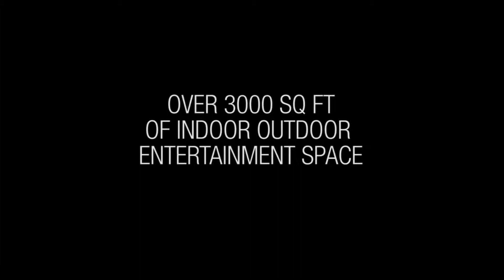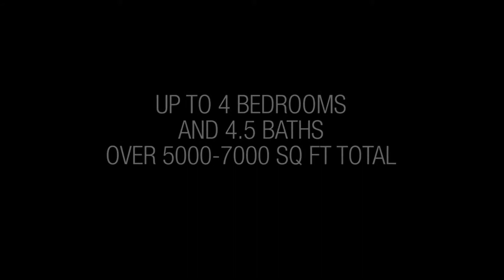Riva Penthouse Fort Lauderdale 2015 Pre construction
NewFloridaBeachHomes.com presents: #1 Online Database of Miami pre construction condos and Miami condo investments!

Everything about a RIVA Penthouse is about giving you more than you expect. In over 5,000-7,000 square feet of indoor-outdoor living space you can have:
Ocean Views & City Views
Sunrise & Sunset Terraces, large enough for dinner parties
Rooftop spas with ocean moonlight views
A personal elevator between your floors
A private elevator foyer (no hallways) and more...

Miami pre construction condos and Miami condo investments buying tips:
The main benefit of investing in preconstruction condo projects is that it offers the buyer the ability to leverage a large assets with a relatively small amount of money (typically 10 - 20%) and enjoy the real estate appreciation of the pre construction apartments Miami and Miami new construction condos over time without the carrying costs, such as interest and taxes. Each preconstruction condo project proceeds through 4 different stages:
Some of the available pre construction homes in Miami are located new homes in Miami, new homes Miami Beach, Downtown Miami, Sunny Isles Beach, Aventura, Downtown Miami (Brickell), Bal Harbor, Coconut Grove, Surfside, Coral Gables, Key Biscayne, Hollywood Beach, Fort Lauderdale, Hallandale and new homes Florida.